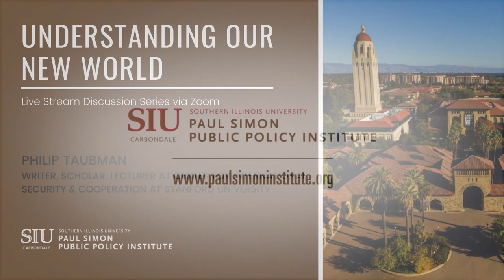Philip Taubman | Understanding Our New World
April 13, 2023, Philip Taubman and institute director John Shaw discussed “Diplomacy, Statesmanship, and the End of the Cold War.”

Taubman is a lecturer at Stanford University's Center for International Security and Cooperation and the author of a new book on former Secretary of State George Shultz.

Prior to his work at Stanford, Taubman was a reporter and editor at the New York Times for nearly thirty years, specializing on national security issues.

This conversation focuses on Taubman’s book, “In the Nation’s Service: The Life and Times of George Shultz,” as well as one of his earlier books, “The Partnership: Give Cold Warriors and Their Quest to Ban the Bomb.”